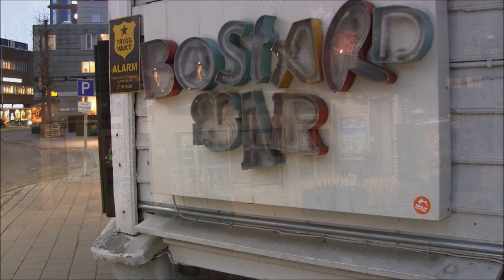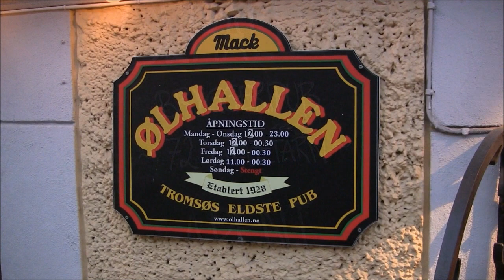TROMSØ NORWAY - A CITY WALK IN DECEMBER 2020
TROMSÖ NORWAY - A CITY WALK IN DECEMBER.
Filmed by Dag Erik Salsten with an old handheld camera.